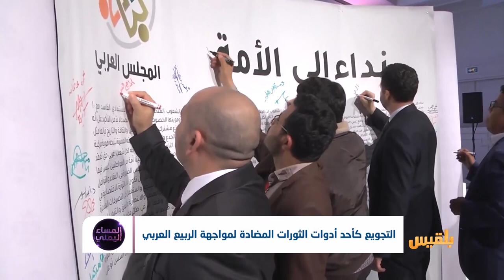التجويع كأحد أدوات الثورات المضادة لمواجهة الربيع العربي | تقرير: أمين صالح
كيف عملت الأنظمة الاستبدادية على ربط الاستقرار الاقتصادي ببقائها؟
وهل تنجح دول الربيع في تجاوز تحديات الفشل والانهيار الاقتصادي؟
وما هو دور المؤسسات المالية الدولية في ما يحصل في بلدان الربيع العربي؟..